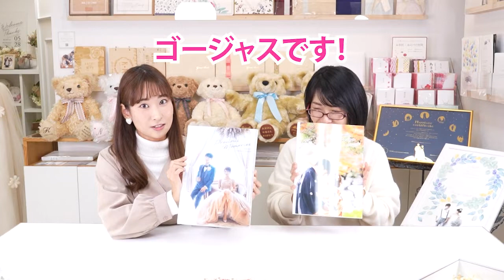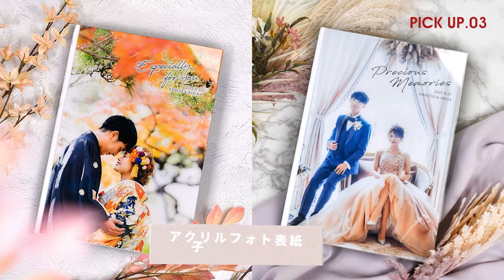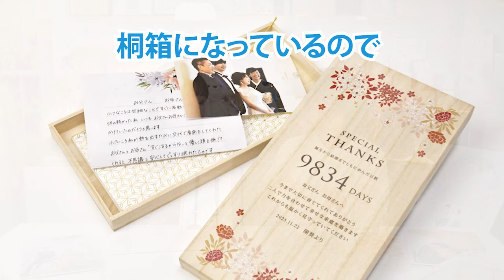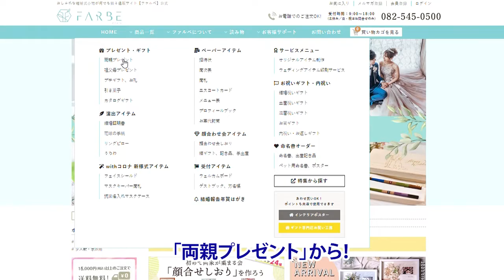絶対はずさない！失敗しない2023年オススメ結婚式両親プレゼント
▼ウェディングショップ・ファルベです。

今まで大切に育ててくれた両親に
結婚式に贈るプレゼントは
絶対失敗したくないですよね！？

2023年おすすめの
絶対外さない両親贈呈品5選をご紹介します！

0:16　絶対外さない両親贈呈品5選
0:36　ひとつめ！ブーケをinした感謝状
1:26　ふたつめ！クリアクロック
2:13　みっつめ！アクリル表紙子育て感謝状
3:42　よっつめ！子育て感謝状付き夫婦箸
4:34　いつつめ！ウェイトベア

▼詳しくはサイトをチェック▼

▼5選の贈呈品はこちら！▼
①ブーケをinした感謝状